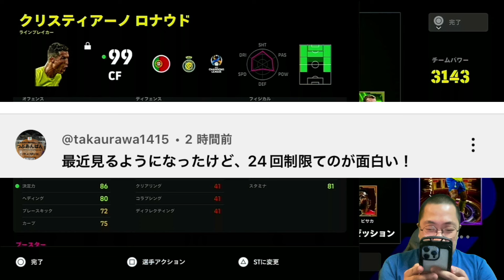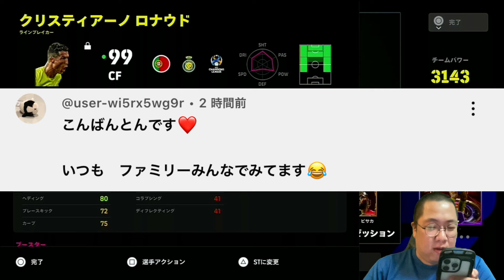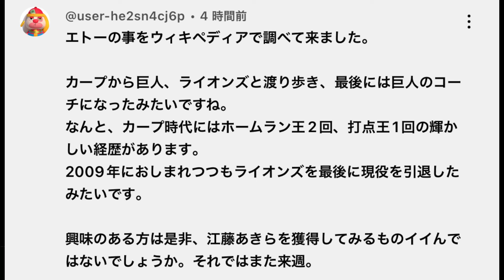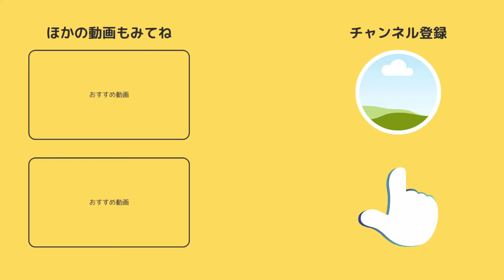【明日まで獲得できる！決定力モンスター！】ロナウド 【efootball2024 /イーフト 】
世界1位を目指して、配信をやっています！

世界1位に向けての、現在の目標↓
ディビション戦→500位以内
行かなければ、大嫌いなバンジー挑戦。

情報系ではなく、一生懸命枠です！
efootball大好きです！
勝ってる時は喜びますし、負けてる時はとことん落ち込みます。
Youtube初心者なので、みなさんのコメントで応援やアドバイス大歓迎です！

メンバーシップはこちらから↓吉田とんスタンプで配信を盛り上げよう！

吉田とんのほしい物リスト（恵んでください😂）

浅井企画ゲーム部所属
最高ディビション１　865位